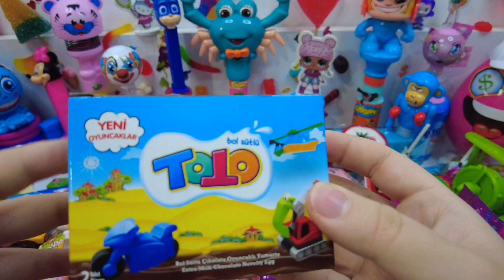Yummy Gold Chocolate, Lollipop Candy opening video ASMR Videos